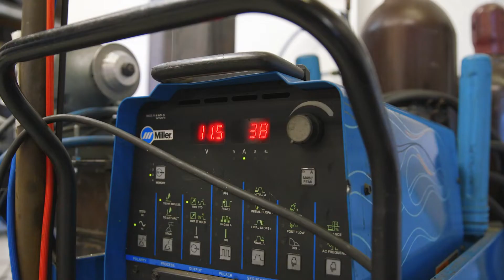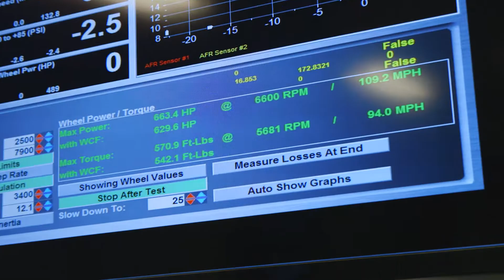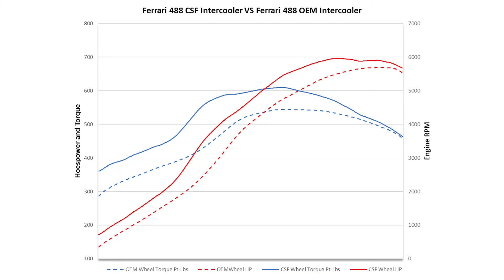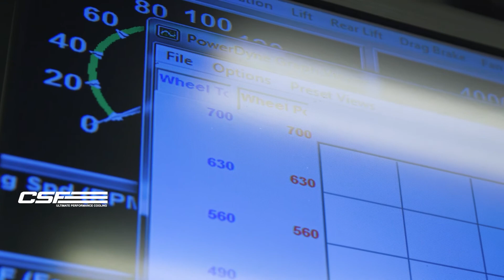Ferrari 488 / Pista / F8 High-Performance Intercoolers from CSF by PWR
CSF is pleased to present the world's first and only high-performance intercoolers for the Ferrari 488 / Pista / F8.

The Ferrari 488/Pista/F8 has a lot of untapped potential that can be unleashed with higher boost levels. That is, if there is a way to control the extra heat. While already prone to heat soak power loss under hard driving, any additional boost only exacerbates the issue. With some help from the team over at World Motorsports along with M-Engineering, CSF was able to design and test the solution. Tuning experts from M-Engineering drove out from Arizona just to test the new system.

Features:
• Sold as a pair (Left & Right Intercoolers)
• Eliminates Heat Soak and Lower Intake Air Temperatures (IATs) for Maximum Performance in High-Performance and Race Conditions
• Formula-1 Performance Grade Cores by PWR (2-Row Cores features Rolled Tubes w/ Inner Fins)
• 100% TIG Welded CNC Machined Billet End Tanks for Maximum Strength & Durability
• Made in the USA at PWR North America
• OEM Style Inlet/Outlet Connections for Precise Fitment With All OEM Components
• Available in Black Thermal Dispersion Ceramic Coating upon request
• Precision machined integrated BPV/BOV connection
• High density foam installed for OEM Fit & Finish
• Integrated OEM Style Fan Shroud
• True Plug-and-Play “Drop-in Fit” Installation – Requires Absolutely No Modifications
• R&D and Performance Testing by Industry-Leading Tuning Companies M-Engineering, World Motorsports, and Voodoo Design

Applications:
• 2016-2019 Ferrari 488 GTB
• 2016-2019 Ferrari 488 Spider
• 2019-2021 Ferrari 488 Pista (Coming August 2022)
• 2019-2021 Ferrari 488 Pista Spider (Coming August 2022)
• 2020+ Ferrari F8 Tributo (Coming August 2022)
• 2020+ Ferrari F8 Spider (Coming August 2022)

OEM Part Numbers:
• Ferrari 488 GTB/Spider: 328422 (right) | 328423 (left)

MRSP/MAP: $5,995.00